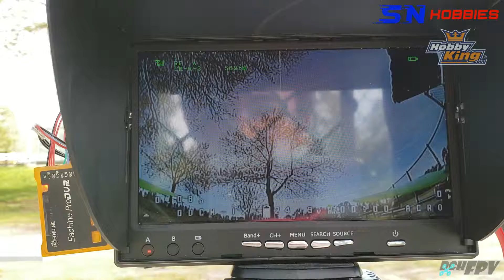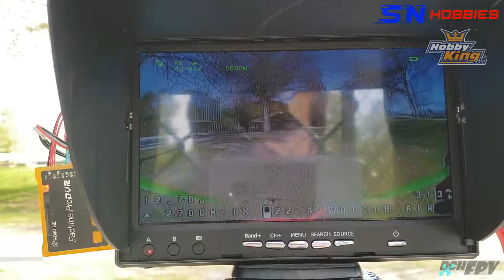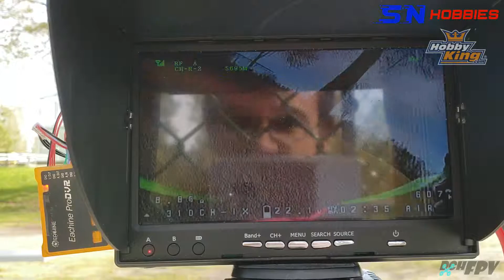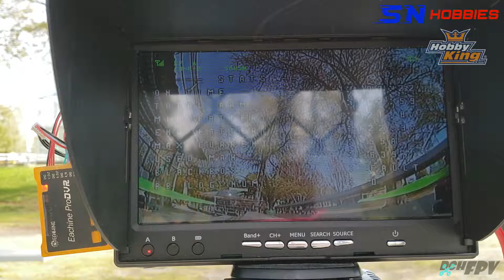Maiden DCHFPV 2306 Motors and Rhino 6S 50C 1000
My DCHFPV-branded DYS Sun-Fun 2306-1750kV motors are in Paired with the new HobbyKing Rhino 6S 50C 1000, my iFlight IX5 feels really transformed. Compared to my old DCHFPV-branded DYS Samguk Wu 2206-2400kV motors, the 4 new motors added about 8 grams to the IX5. The Rhino 6S 50C 1000 adds about 22g compare to Turnigy Graphene 4S 65C 1300. Note that the 6S pack has also gained 2.96 Wh, about 15%.

That said with the HQ 5.1" props the extra power seems to more than compensate the extra weight. The quad still feels nimble, but probably more precise because of the 2306 with better low-end response. Pulled about same Wh if not less with this 6S setup compare to the old 4S setup. Looking good!